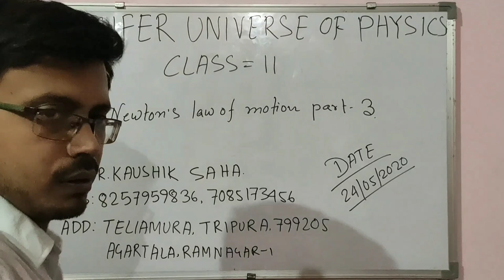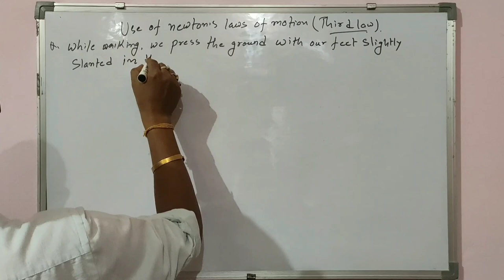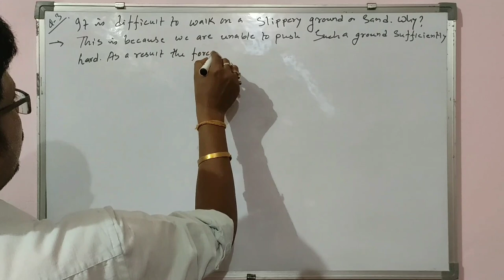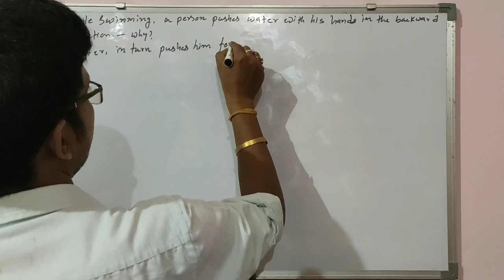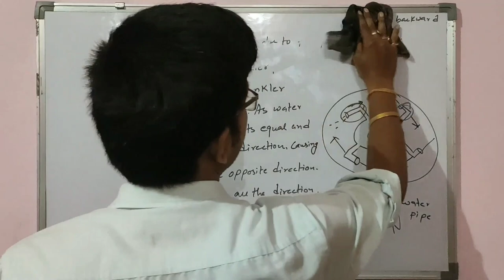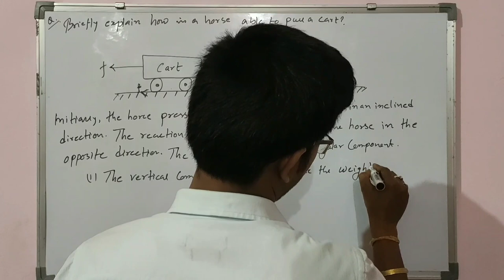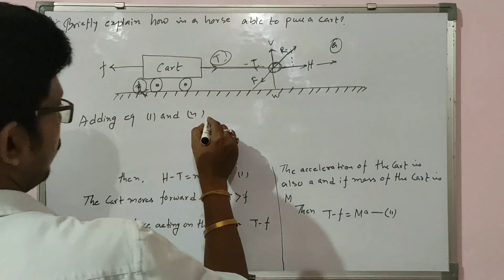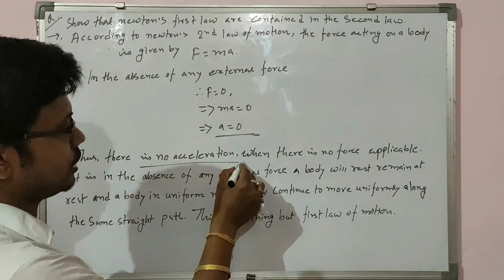Newton's law of motion part 3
Hello students... At first i tel you sorry because the quality of this video and the background light is poor..please adjust that..In this video we learn about laws of motion in hindi/english.. dont worry here i will discuss every topic and give u notes... if you face any kind of problems then you can contact me... This is part 3.. this is a important part. .here we discuss aplications of newton's third law...so dont skip and serially watch till the end...for next video watch playlist. you definately learn from my channel. watch share and subscribe... thank you.